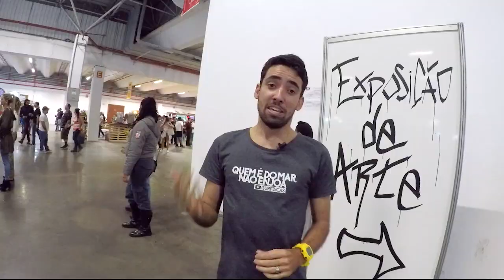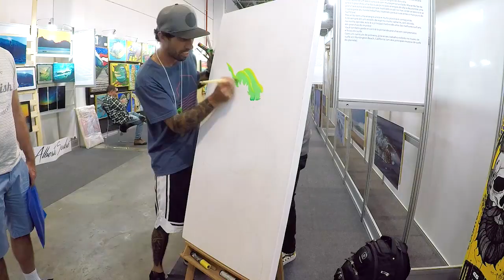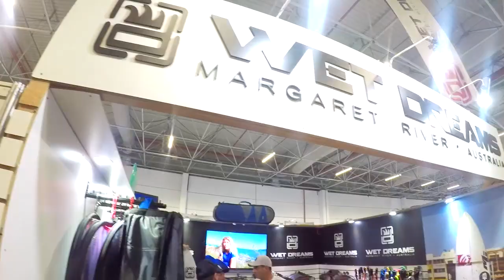Só Fera na Feira | The Board Trader Show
O Maior evento de Surf rolou e é claro que nós Marcamos presença, então aperte o play pra dar um confere em tudo que rolou... ALOHA!

Aloha e Boas Ondas!

AGRADECIMENTO ESPECIAL

Nathalia Birkholz da Tropi.press Comunicações

FILMAKER/EDITOR
WLADIMIR JR. - @jr.wladimir

OCULOS MÁGICO - @13reeoficial1

Canal

Facebook/Instagram/Snap/Twitter -- /surfdicas    (ENTRA LÁ)

Viva o Surf, Viva o Youtube, Viva as coisas Boas da Vida, Aloha e Boas Ondas...